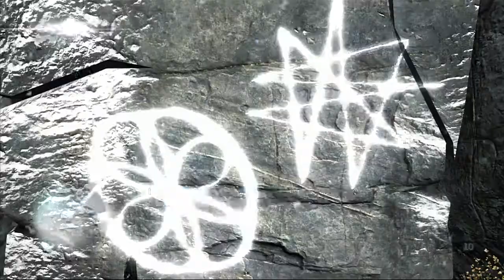Assassin's Creed: Rogue Part 4 - A New Toy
The others meet with their contact who supplies good information on the Templar whereabouts. Shay is tasked with finding and killing the Templar they are searching for, but to get to him, we'll need to sneak into his little party.